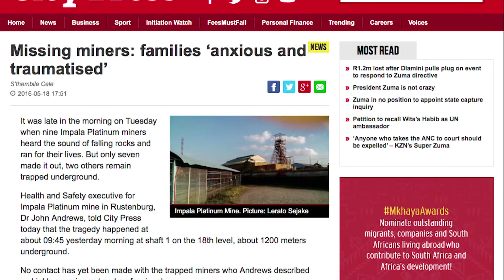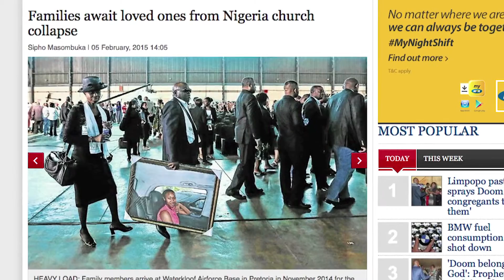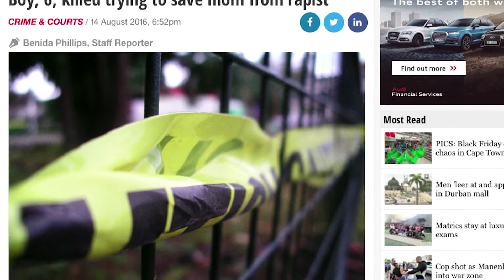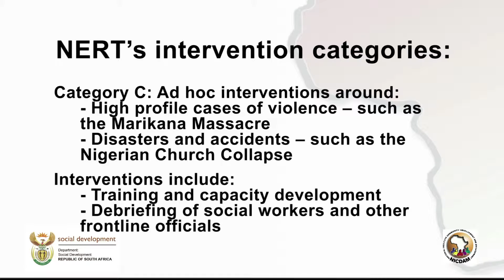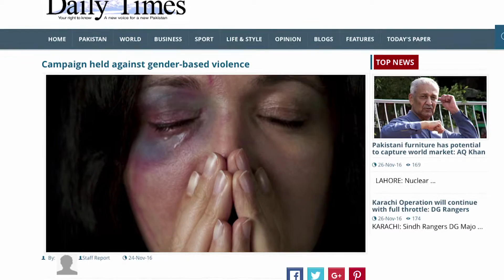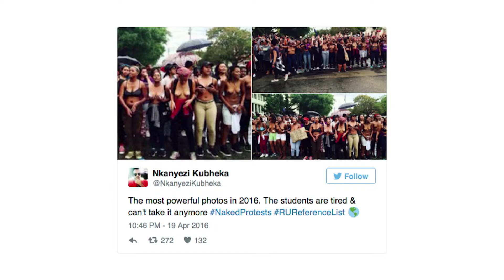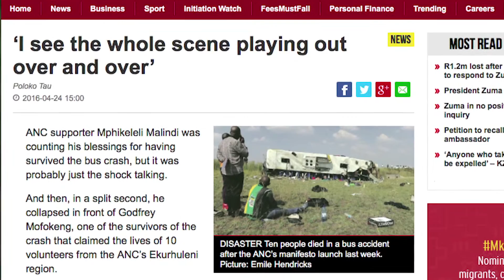National Emergency Response Team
The Department of Social Development together with NICDAM has formed a National Emergency Response Team with the aim to offer immediate psychosocial support in the event of sudden traumatic experiences.